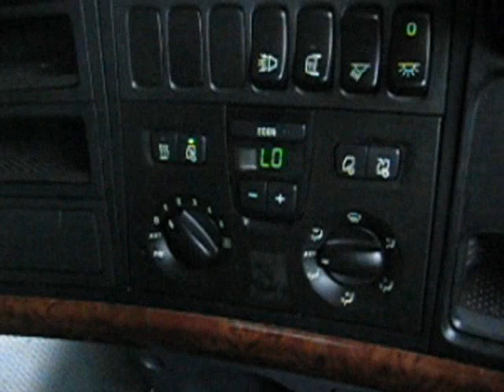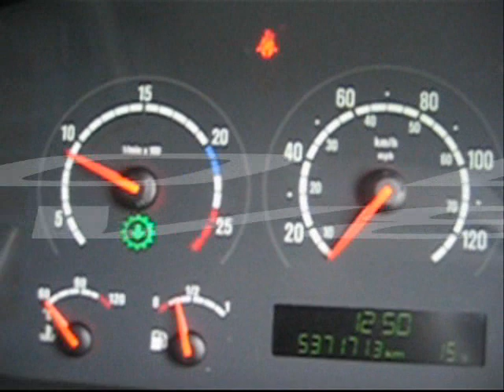Scania R-580 Topline